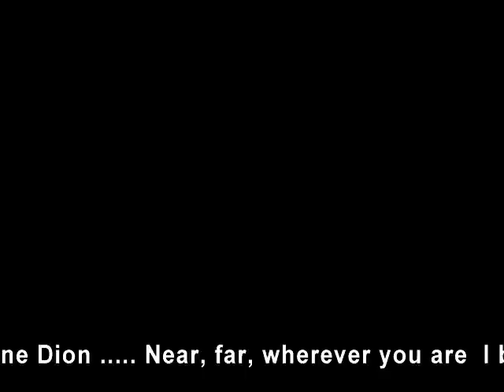Lee Young-ae 李英愛 My Heart Will Go On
Lee Young-ae 이영애 李英愛 イ・ヨンエ
Made for LYA's international fans

"My Heart Will Go On" by Celine Dion
Video made by wy woo